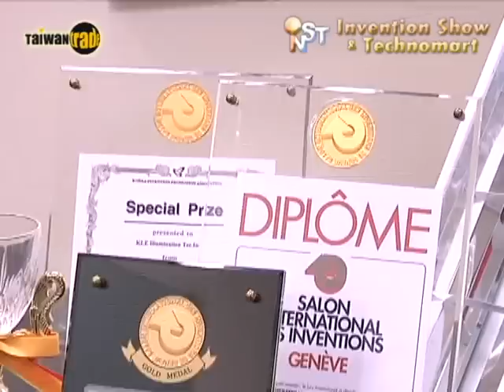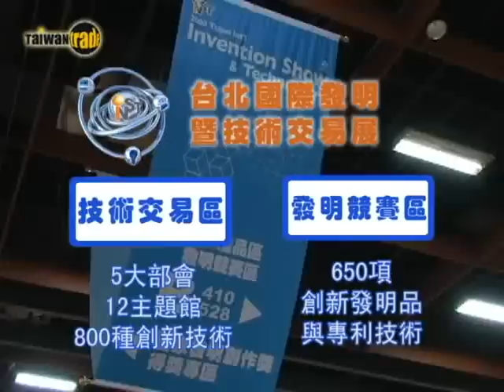漢方衛生棉!! 全球唯一高樓逃生設備!! 台灣發明力 綻放全球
根據IMD世界競爭力年報評比，2008年台灣專利生產力全球排名第二，創意發明也為產業注入絕佳競爭力活水。近年，台灣發明人在國際競賽綻放光采，從國際備受尊崇的日內瓦發明展到近年新秀韓國首爾發明展，屢屢囊括金牌的台灣發明界，精采的表現創意的產品不容錯過!!! 隨著9月24日將要登場的2009 INST 台北國際發明暨技術交易展，搶先一窺台灣發明靓品! TAITRA 外貿協會 / Taiwantrade 台灣經貿網